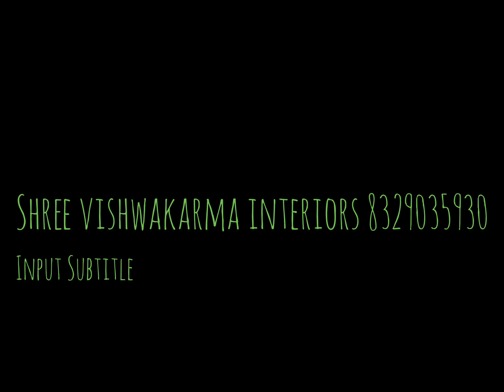WOODEN DOORS DESIGN Shree vishwakarma interiors